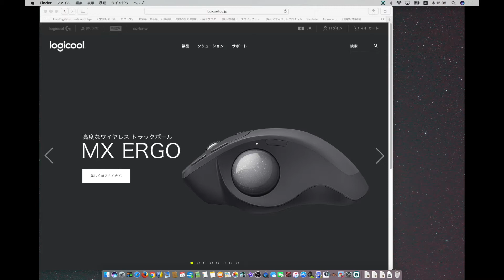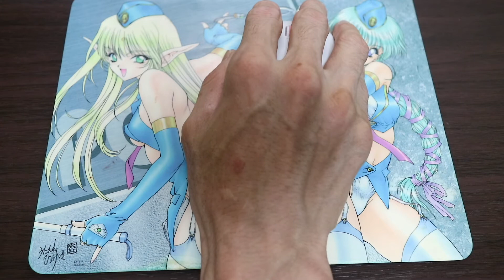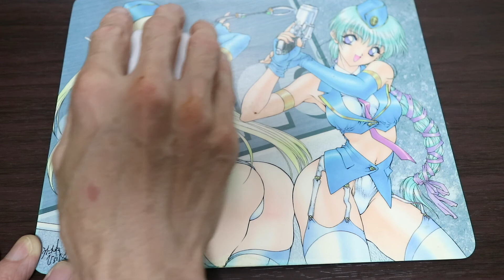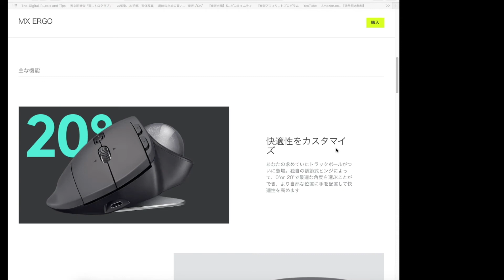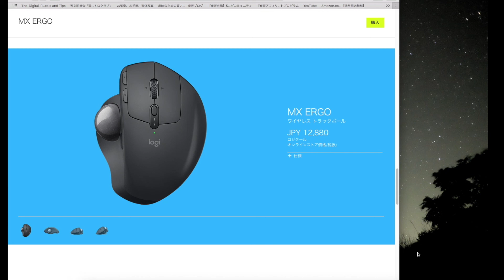【V-colum】トラックボールについて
９月２２日にロジクールさんから、
７年ぶりに新型トラックボールが発売されるということで、
トラックボールについて語ってみました。
ロジクール ワイヤレストラックボール MX ERGO
それにしても、オーディオテクニカさんのピンマイクより、
MacBook Proの内蔵マイクの方が音がいいって、
どういうこと？？
撮影機材:
Canon EOSM3
Canon EF-M 22mm F2 STM
audio-tecnica AT9903
使用編集ソフト:
iMovie`10
使用BGM、SE:
フリーBGM・音楽素材 MusMus
ブログの方もよろしくお願いします。
～お気楽、お手軽、天体写真～